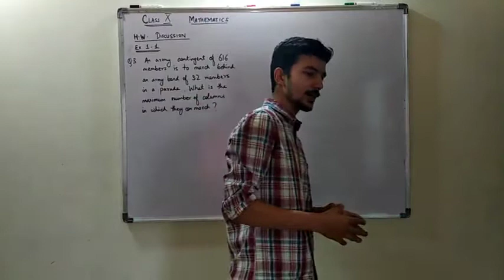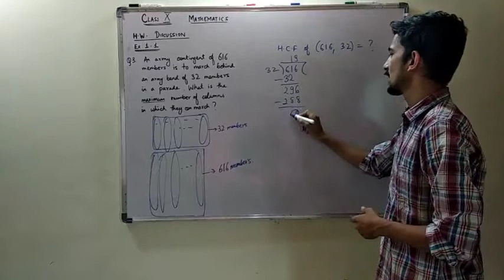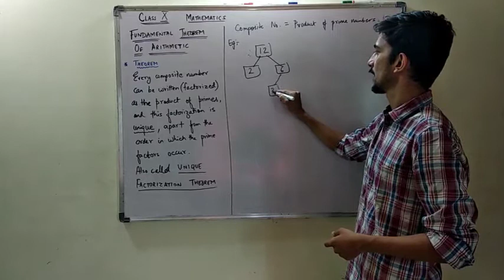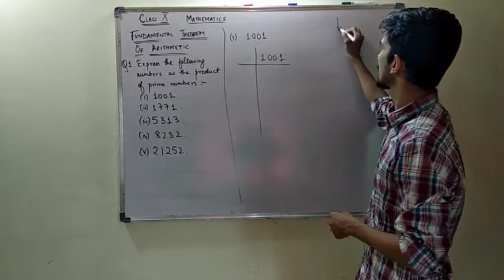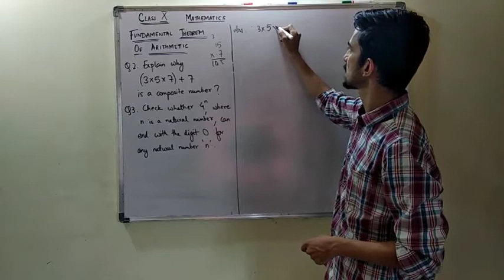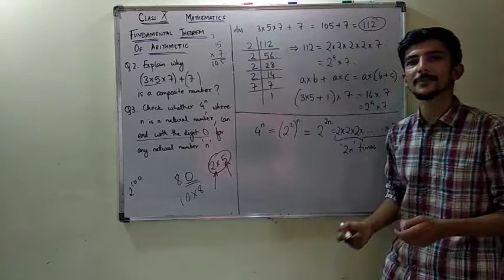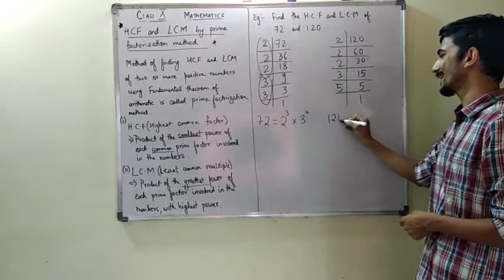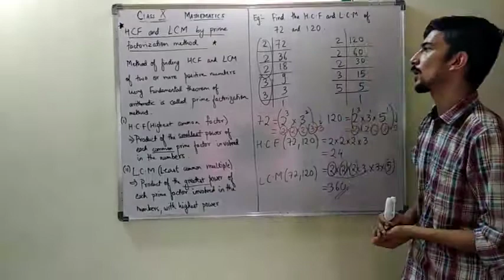X C1 L4 Fundamental Theorem of Arithmetic Part 2